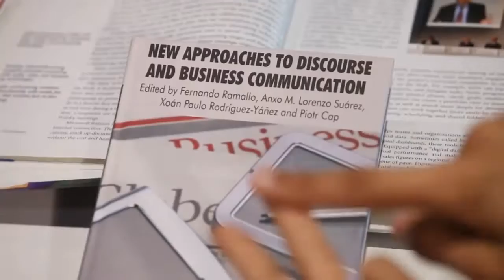MOST NEWS ออกอากาศ 31/03/2560 ช่วงที่ 4 เจาะเด่น ประเด็นวิทย์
ช่วงที่ 4 เจาะเด่น ประเด็นวิทย์